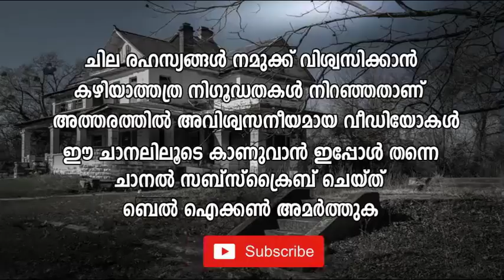ബ്ലാക്ക് ഹോൾ മറ്റൊരു പ്രപഞ്ചത്തിലേക്ക് ഉള്ള വാതിലോ? നിഗൂഢ രഹസ്യങ്ങൾ | black hole Facts